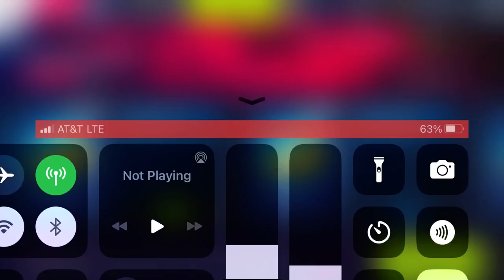Asphalt 9 - The End of 2022